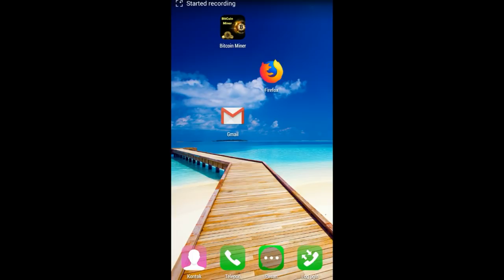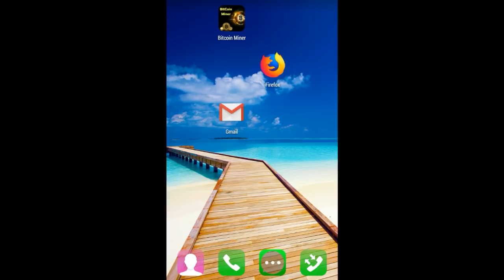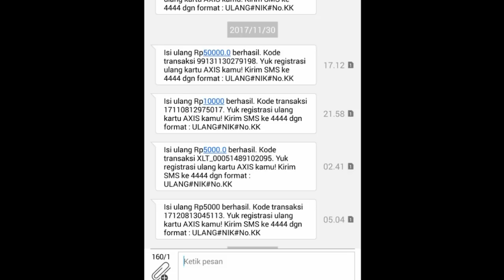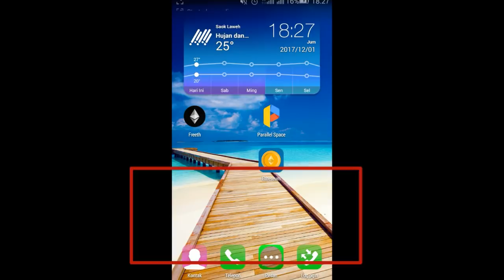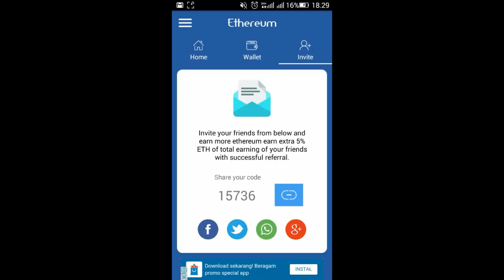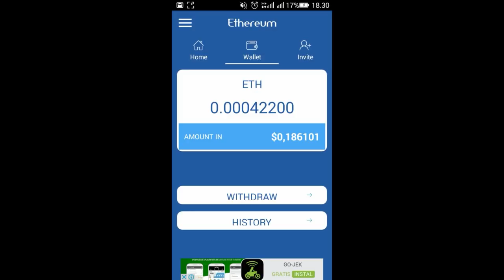Free Ethereum Miner-Earn ETH Cara Dapat Ethereum Terbaru Scam or Legit?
Masukan kode➡15736

Masukan kode invite teman ➡ A228938